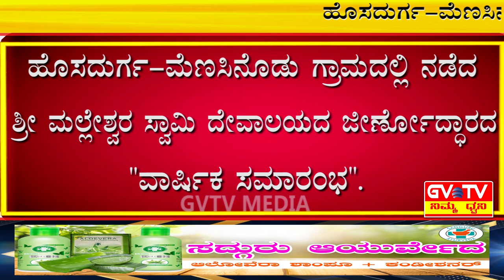ಹೊಸದುರ್ಗ-ಮೆಣಸಿನೋಡು ಗ್ರಾಮದಲ್ಲಿ ನಡೆದ ಶೀ ಮಲ್ಲೇಶ್ವರ ಸ್ವಾಮಿ ದೇವಾಲಯ ಜೀರ್ಣೋದ್ಧಾರದ"ವಾರ್ಷಿಕ ಸಮಾರಂಭ".GVTV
ಈ ದೇವತಾಕಾರ್ಯಗಲ್ಲಿ ಭಾಗವಹಿಸಿದ ಗಣ್ಯರು,ಭಕ್ತಾಧಿಗಳು ಆ ದೇವರ ಕೃಪೆಗೆ ಪಾತ್ರರಾದರು.